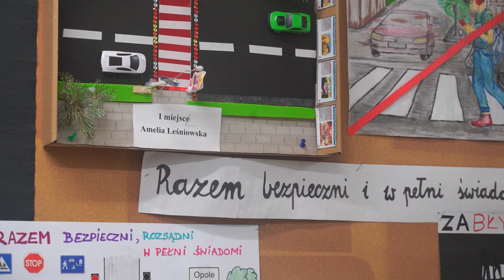przejście dla pieszych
Nowe, bezpieczne przejście dla pieszych powstało przy SP nr 10 w dzielnicy Szczepanowice-Wójtowa Wieś. Mieszkańcy dzielnicy, podczas spotkań z Prezydentem wnioskowali o nie, mając na względzie głównie bezpieczeństwo dzieci uczęszczanych tam to szkoły. „To dopiero początek zmian”- jak powiedział  Prezydent - „teraz będziemy remontować szkołę, zawsze od czegoś trzeba zacząć a najważniejsze, że droga do niej jest już bezpieczna”.